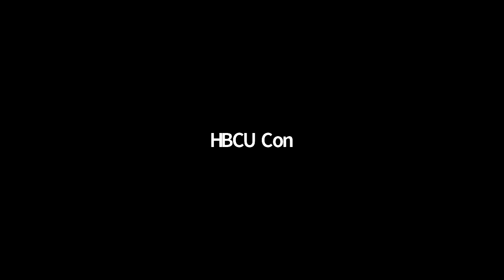How to Move in a Room Full of Vultures